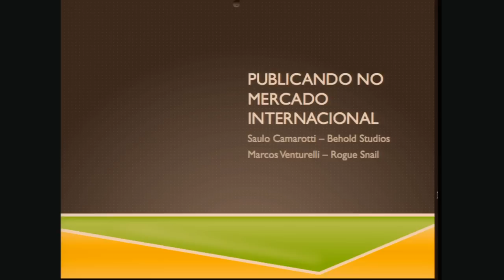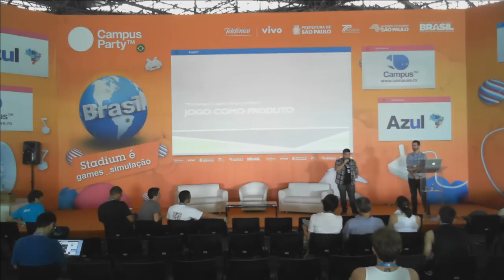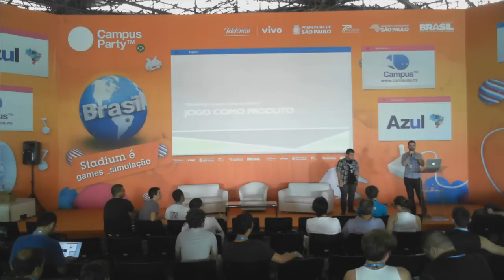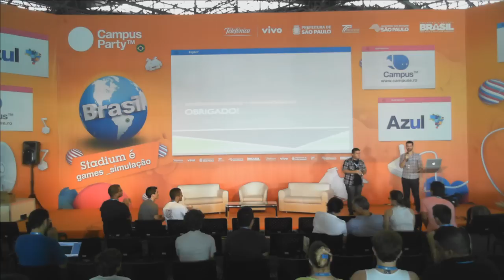CPBR7 - Publicando no Mercado Internacional